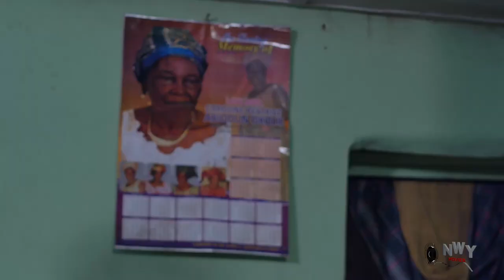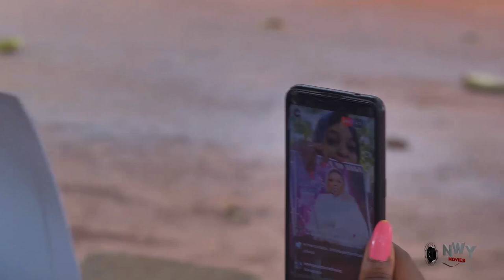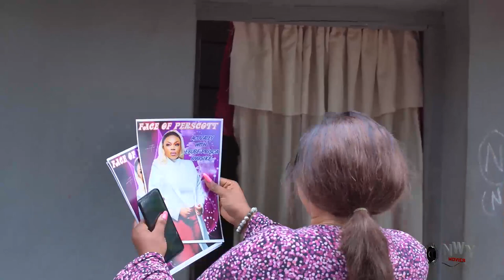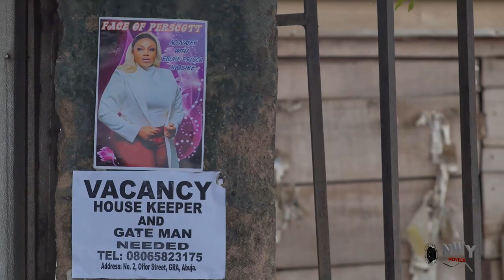He Pretend To Work As Her Houseboy Not Knowing He Is A Billionaire Looking True Love "New 1&2''-2023